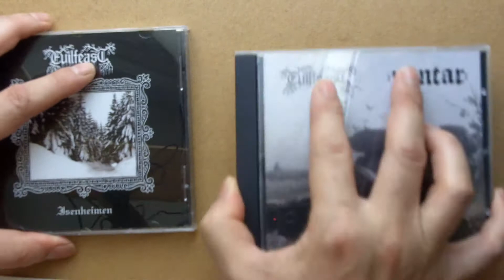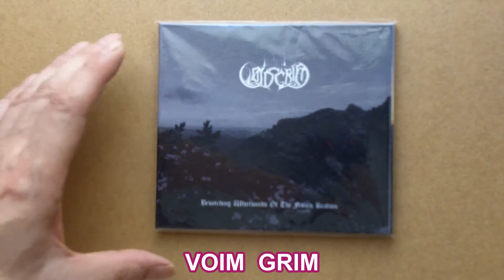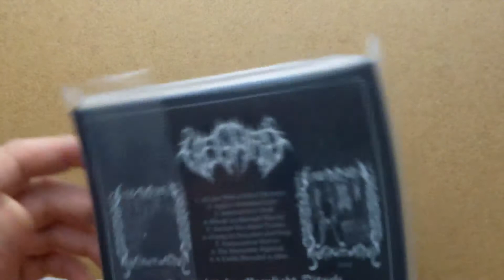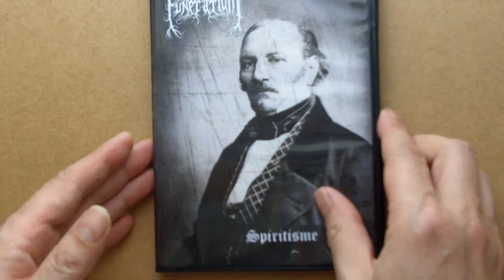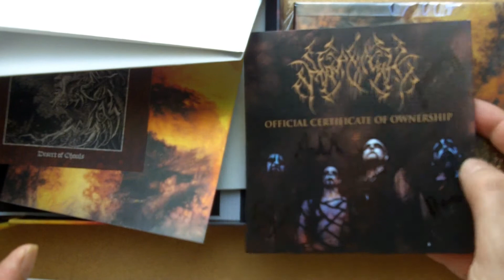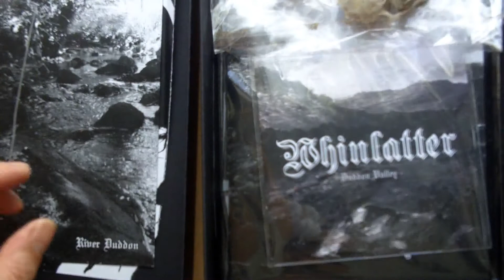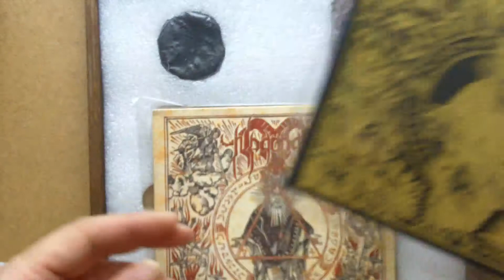Rapidinfo N° 14 _ Funerarium _ Dark Priest_Whinlatter_ ...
Quelques nouveautés personnelles.